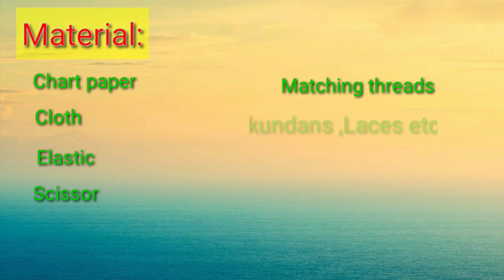Traditional Mask Making | Diwali outfit | how to make a mask | Designer Thoughts